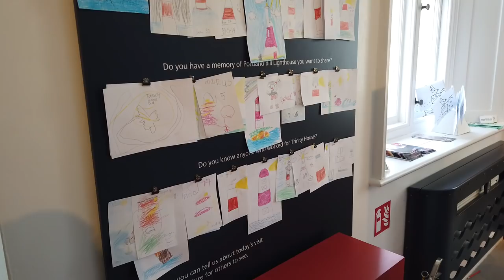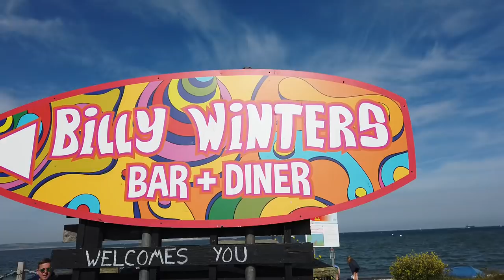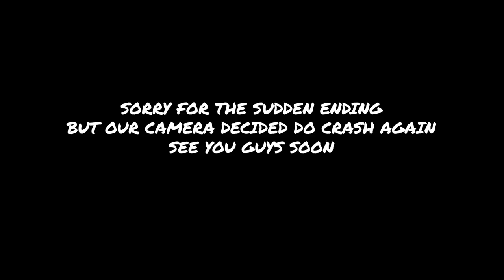Our first vlog | TRIP TO ISLE OF PORTLAND | uk family vlog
Hello guys and welcome to our first vlog!
We are starting this new channel together with a new start in our life as we are going to be parents soon and we will become a young family!
Hope you guys will enjoy it and come back for more!
This is the first step in the adventures that will come forward!

Last Summer by Ikson @ikson